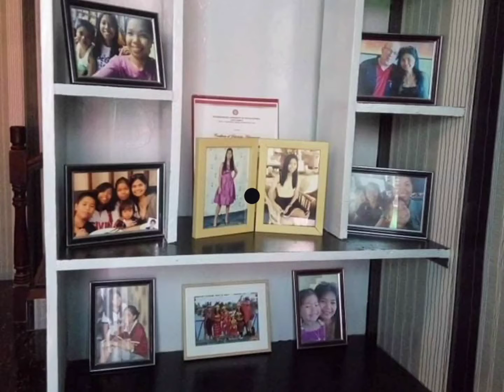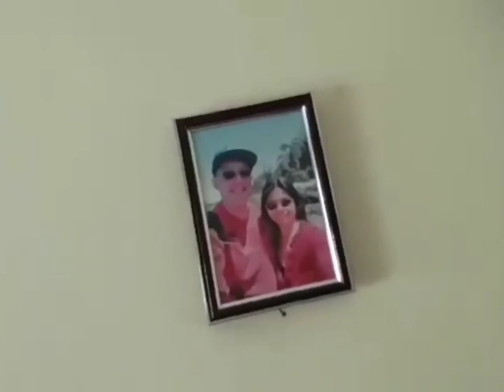Bellavista 3 bedrooms,1 bathroom,mini pool,simple and beautiful#Bellavista#generaltrias